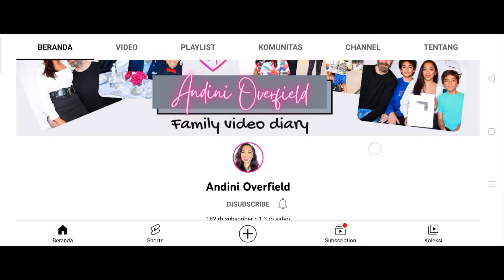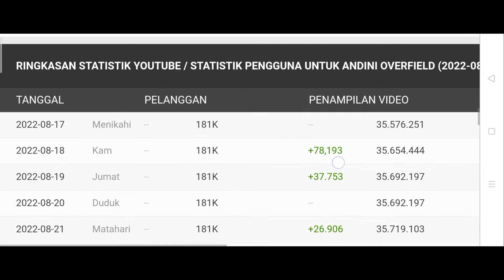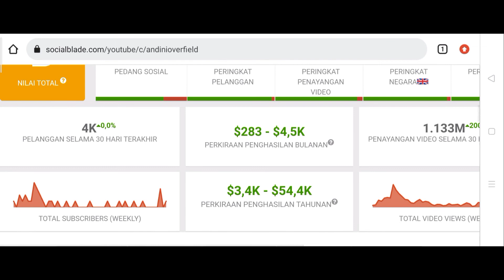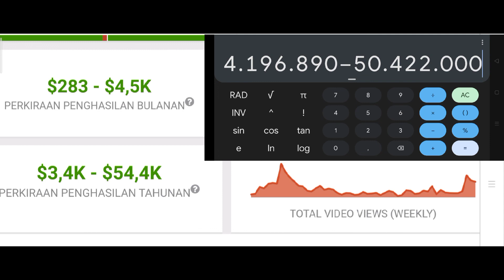GAJI YOUTUBE ANDINI OVERFIELD TERBARU 2022 •• LUAR BIASA ❗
Hallo guys saya review gaji youtube terbaru dari Andini Overfield tahun 2022, semoga bermanfaat 😊🙏